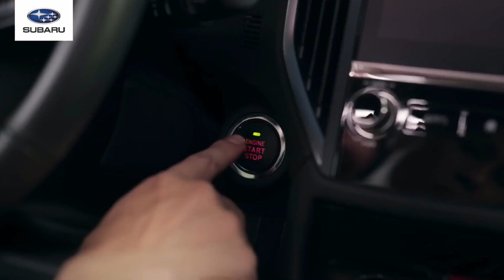Trọn hành trình, Tết gắn kết